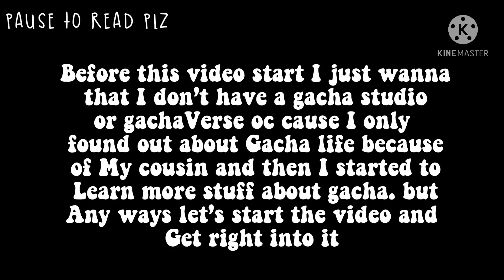⏰ || My ocs over the year gacha meme || ⏰